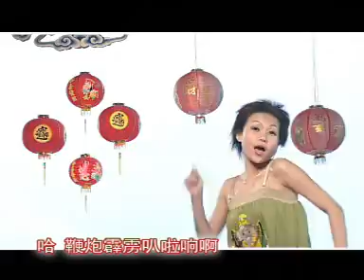（CT Girls） 大家见面说恭喜